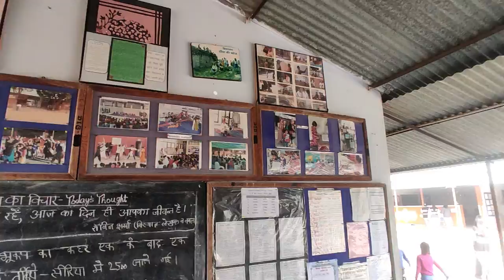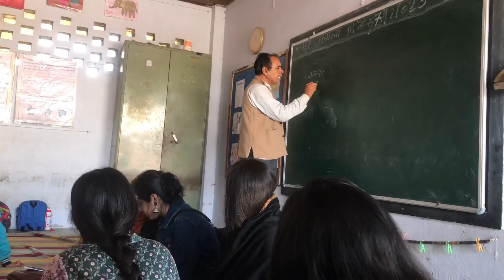Miranda Girls Visit Digantar: An Alternative School, Jaipur | Vlog | Marisha Gupta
Hey y'all, I went to visit and observe an alternative school - Digantar Vidyalay, Jaipur with my college, Miranda House for a research. The whole experience was really fascinating for me and I am sure you'll enjoy watching it too.

Thanks form watching. :D